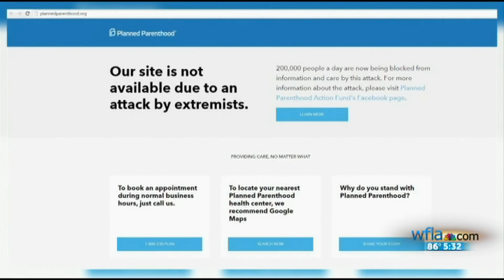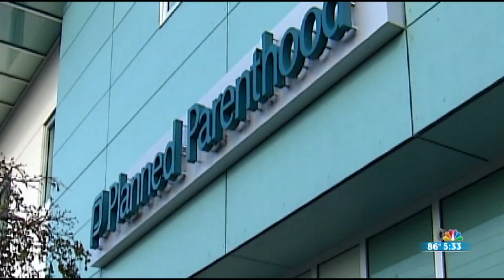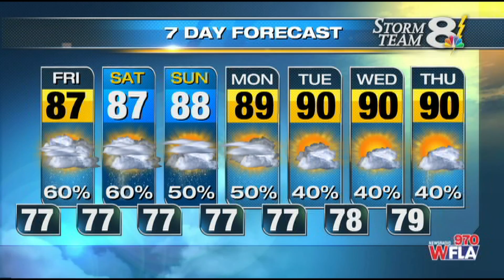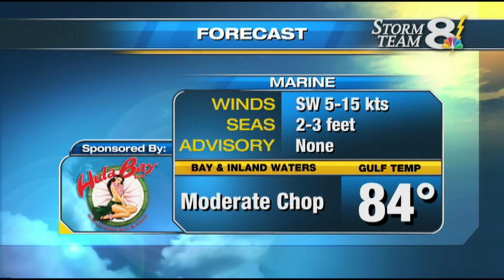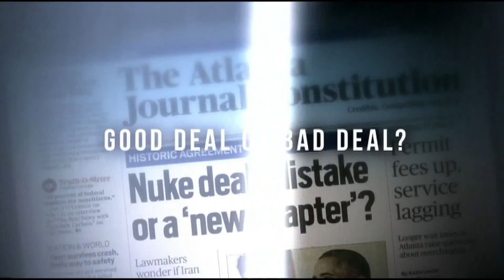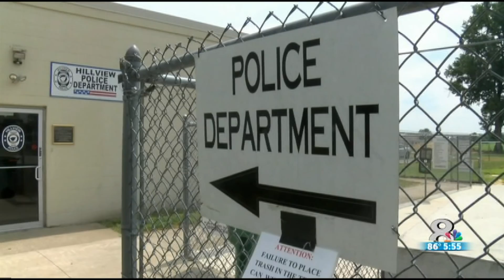Produced Newscast for WFLA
Aired on WFLA News Channel 8 at 5:30p on 07.30.15